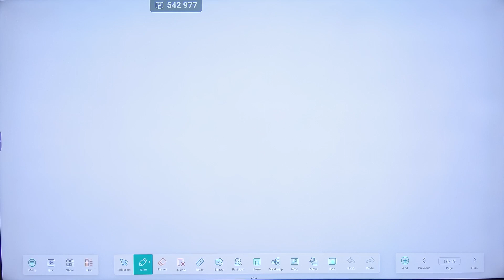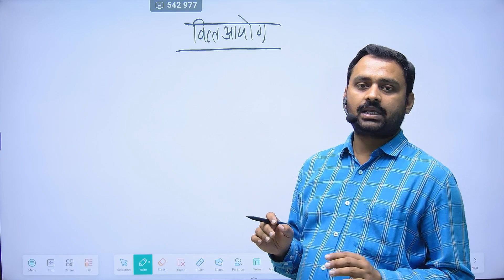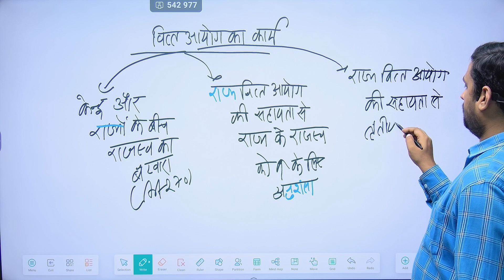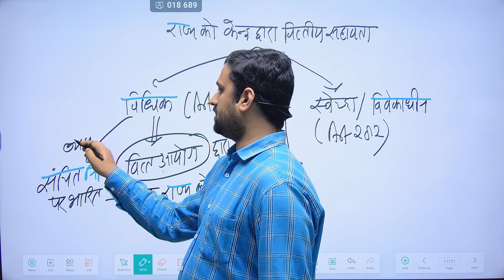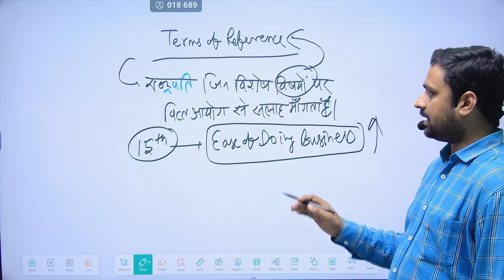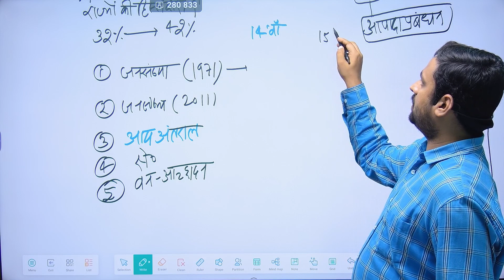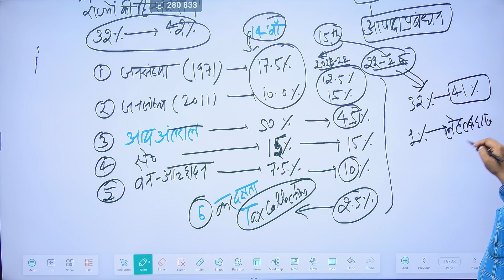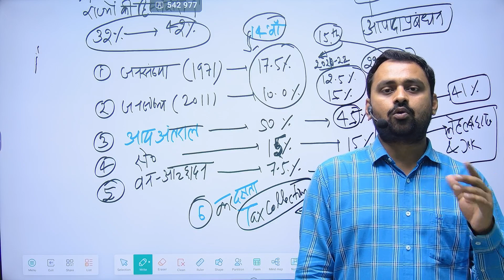Finance Commission वित्त आयोग L 32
A complete solution for college and university exams and competitive exams like- SSC, UPSC, State PSC- BPSC, MPSC, UKPSC,UPPSC etc. in Hindi. This video completely describes the provision of Finance Commission in constitution.
This channel also provides all the study materials from class 6th to 12th class for Arts and Science Stream including all subjects like- polity, geography, history, Society, Ethics, Mathematics in Hindi and English Languages. all the topics related to competitive exams are also covered in the videos/lectures. all the topics of competitive exams are covered from NCERT books with latest trends. all the Previous year solved papers are also included and solved by faculty itself with full proof of explanations and illustrations. Examples of various topics covered in the sections- Indian Geography- Physical, Human and Economic, Indian Polity- Bharat ki Rajvyavastha, Mathematics-,environment and ecology, paryavaran, indian and world geography through maps, naziwad and hitler, french , england, russian and americal revolution in hindi. upnivewad, america ki kranti, france ki kranti, england ki kranti, europe me rastrawad ka uday, GDP, NNP and banking, Art and culture, vastukala, indian dance, Indian States, North East India, Indian Women from ancient to modern.
10th class Mathematics lectures link:-